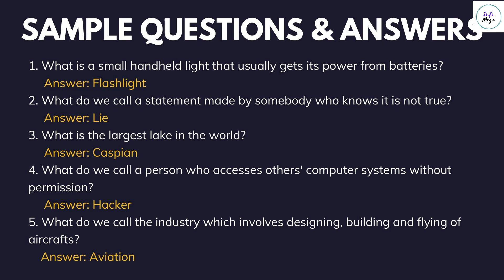Top PTE Ask Short Questions Tips and Tricks for top results!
Hi Everyone,